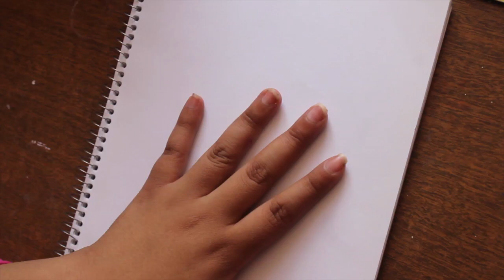✩ DIY Mochila Stranger Things + Experiencia Stranger Rooms de Coca Cola